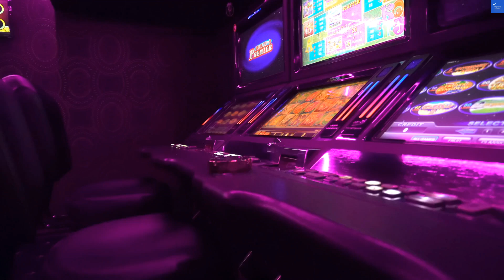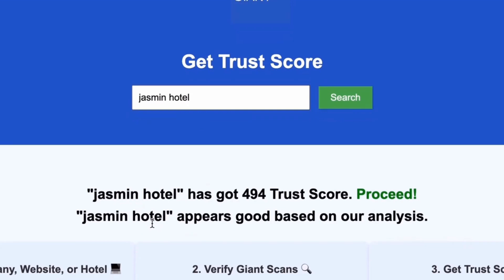Hollywood Casino Bangor Review Bangor United States of America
to scan any website, company, and hotel to know if it's worth it or a scam. In this video, we dive deep into dojo.tech, exploring the innovative dojo technology platform that is transforming the way we interact with tech services. Join us as we discuss dojo tech solutions, provide insightful dojo tech reviews, and share valuable dojo tech tutorials. Stay updated with the latest dojo tech news and engage with the vibrant dojo tech community. Whether you're looking for dojo tech resources, job opportunities, or